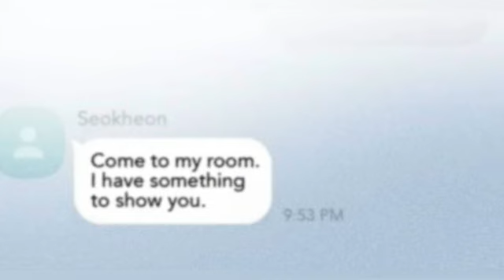(#1)His OBSESSION With His SISTER Results In Her Getting PREGNANT🥵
Follow the story of Seo Yeonwoo and Lee Seokheon, whose lives couldn't be more different. Yeonwoo, an orphan, finds herself unable to resist Seokheon's advances. But guilt sets in as Seokheon's grandfather once took her in. When Seokheon proposes marriage against his family's wishes, Yeonwoo decides to leave to avoid burdening them. However, her plans take an unexpected turn when she discovers she's pregnant🥰🥵

📌Please note that we do not lay claim to ownership of any copyrighted materials used in this content - all rights are retained by their original creators and publishers.